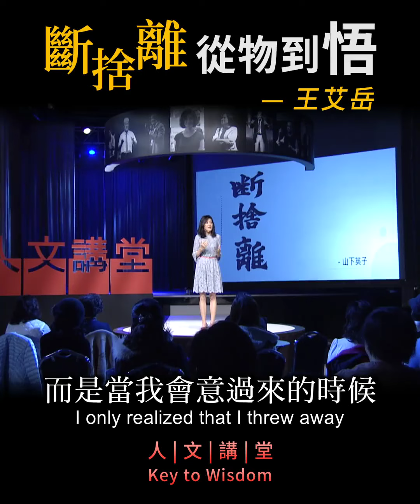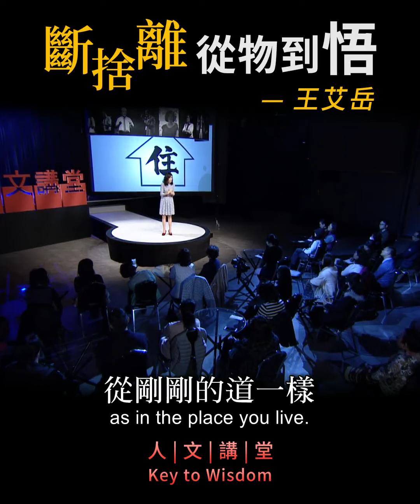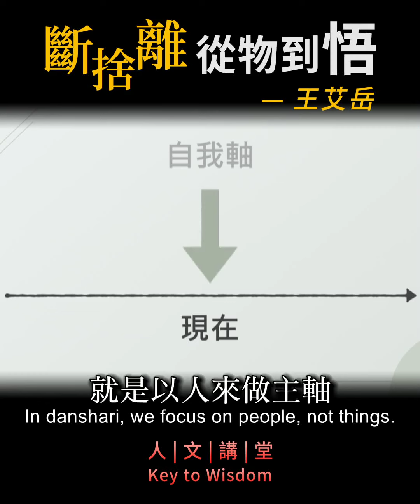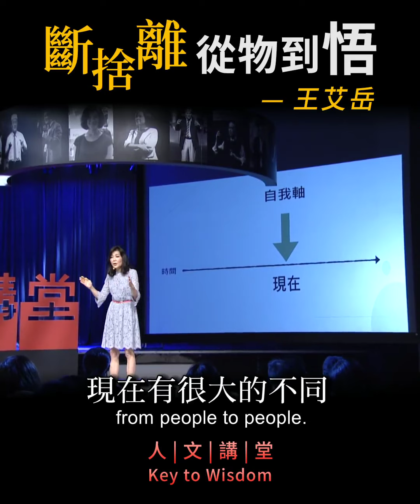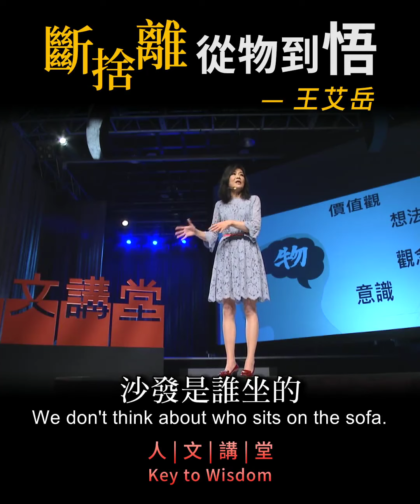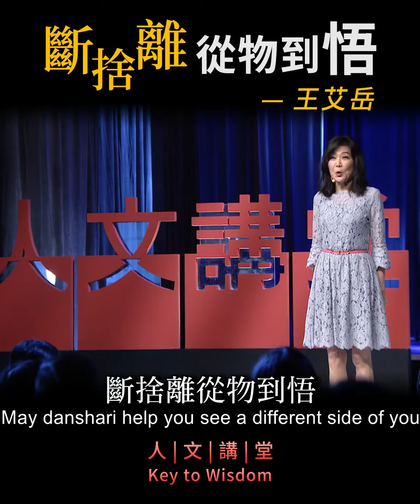The Art of Danshari (斷捨離從物到悟)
Danshari, a popular Japanese term that means refusal, disposal, and separation, refers to a minimalist lifestyle of "less is more." Today, our speaker is here to share more than that with us --- the psychological dimension of this practice and the disposal of mental burden.

最近幾年，來自於日本的流行用語「斷、捨、離」，最初指的是處理生活上的雜物。但是，其實「斷、捨、離」的概念，中國早在幾千年以前就已經存在，讓我們藉由改善生活品質，然後從外而內，提升精神素質。

Tzu Chi Culture and Communication Foundation